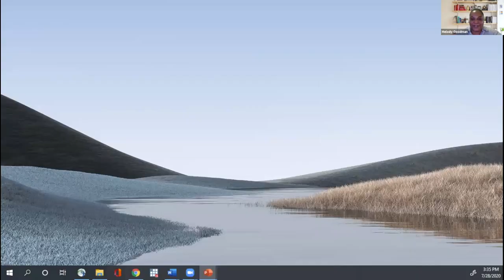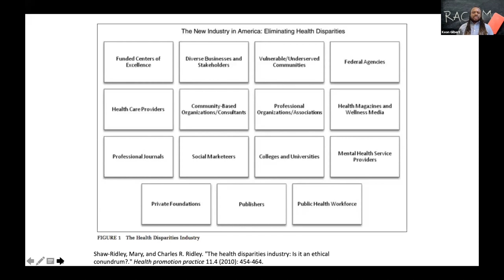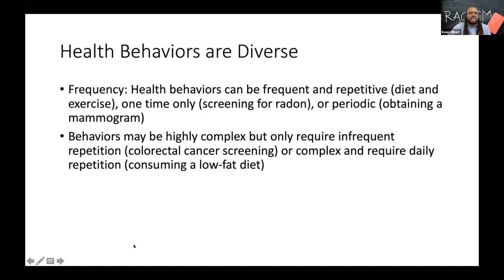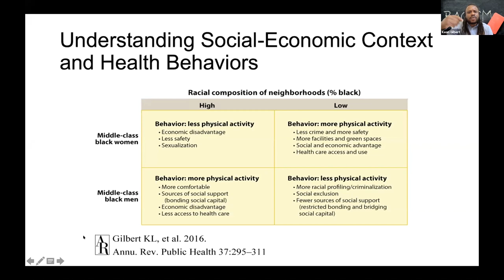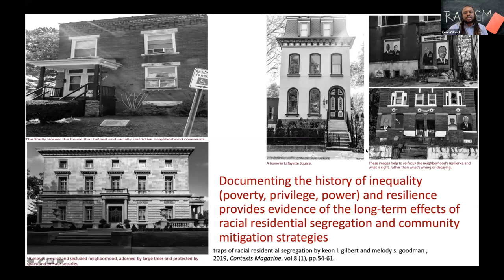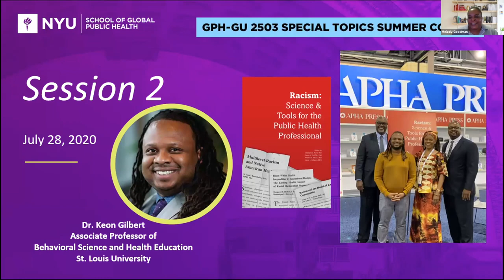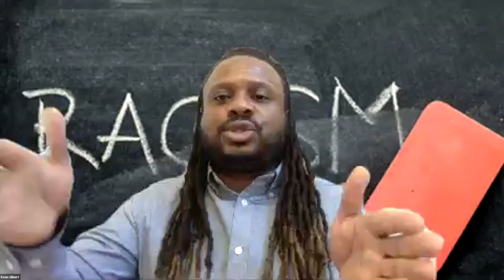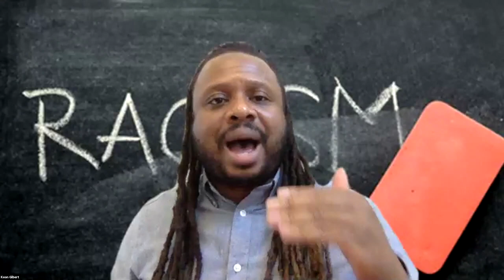Session 2: Through the COVID-19 Magnifying Glass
Session 2 — July 28, 2020
Topic: Health Promotion Efforts to End Inequities in Health
Instructor: Dr. Keon Gilbert, Associate Professor of Behavioral Science and Health Education, St. Louis University

Interested in an NYU GPH graduate program? Join us for an upcoming online information session to learn about our graduate public health programs, the application process, financial aid, and more!